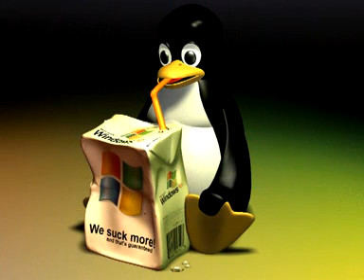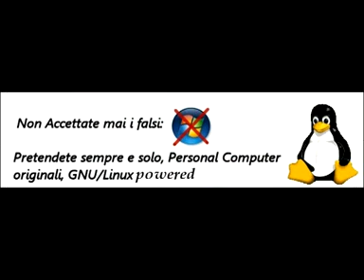LINUX SPOT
Slideshow di immagini Linux, con barzelletta - Diffondiamo l'uso di Linux con umorismo :)